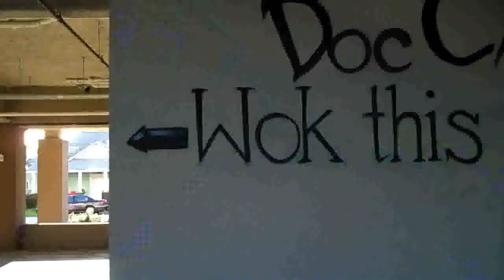Dotches! (Day 233, 03•30•10)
What is THAT?!: Like my cover a day earlier this summer, I am doing the same thing, but this time, with my vlogs. And not JUST for a month this time, I am shooting for a year; in the same way that fellow YouTubers Shay Carl and Charles Trippy are filming for a year. Some days will be slower than others, but watch for some laughs and for updates on my life.